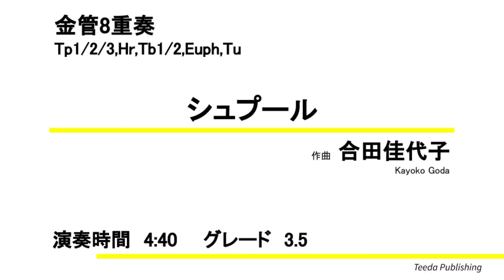【金管8重奏】シュプール（合田佳代子）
【ｻﾝﾌﾟﾙｽｺｱ有】「スキーで滑った後」という意味のタイトル。清涼感あふれるさっぱりとした旋律が様々な調へと転調しながら奏されます。スピード感あるテーマと打って変わり中間部は穏やかなハーモニーが味わえます。1度聴いたら忘れられない、印象的な作品です。

グレード 3.5

編成
Trumpet 1/2/3
Horn
Trombone 1/2
Euphonium
Tuba